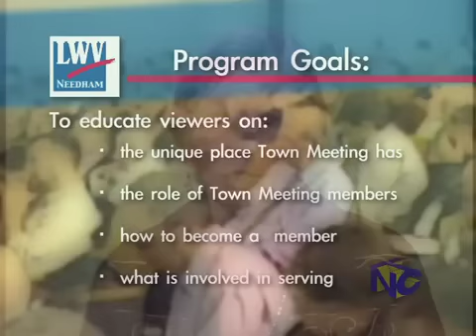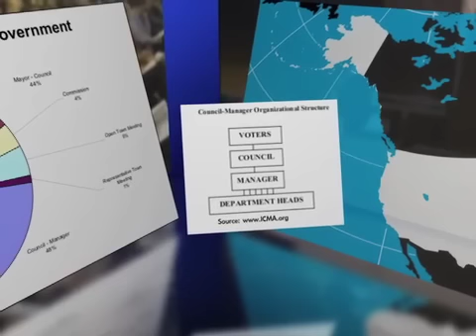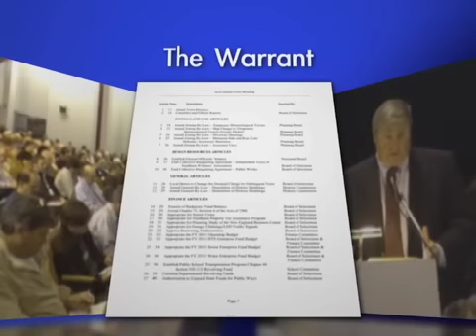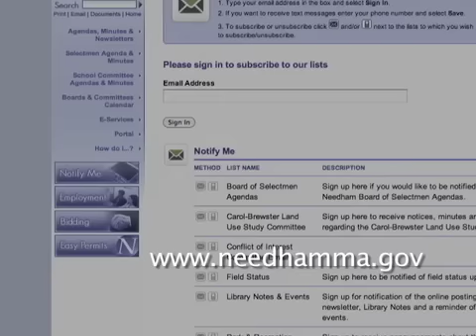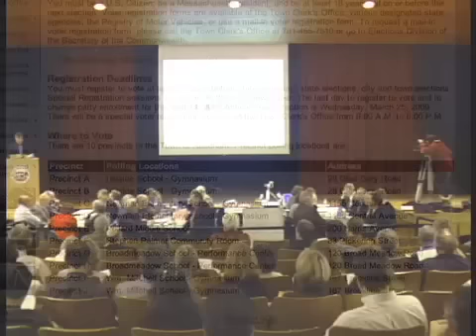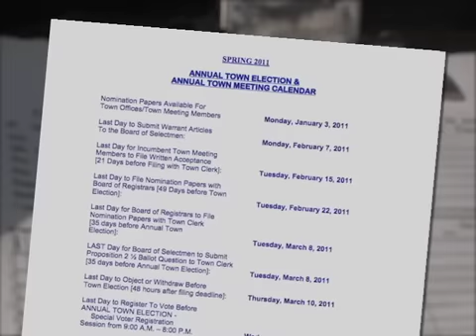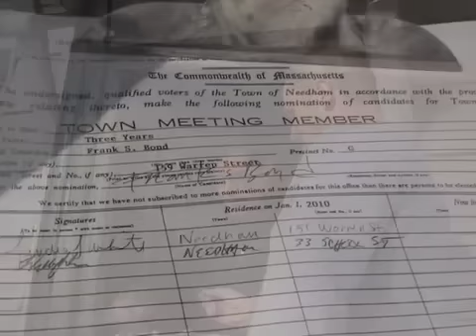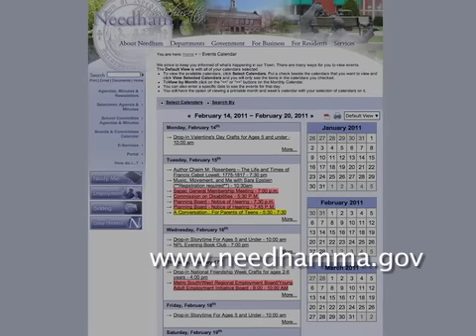Needham Town Meeting - Making Your Voice Count.mov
The Needham League of Women Voters produced this video in association with the Needham Channel. Have you ever wondered what makes Needham work? It's government is based on a tradition that has been around for close to three centuries - the town meeting. The best thing about it is that you can be a part of it. Find out about how the town runs and why it needs you to help shape its future.